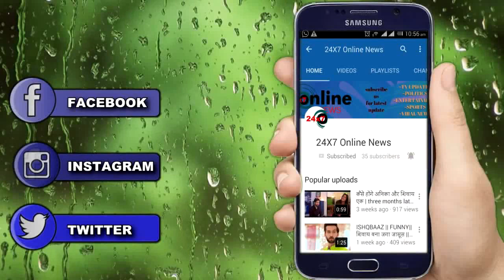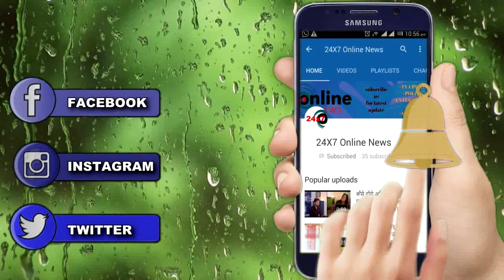BARRISTER BABU || “छोटी सी उम्र में BONDITA बनेगी मां” देखिए PROMO की पहली झलक